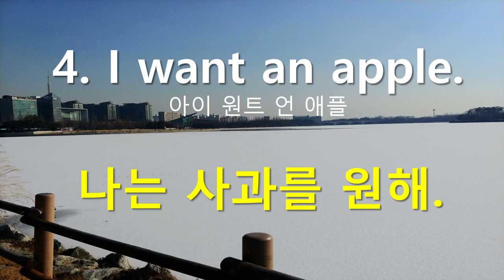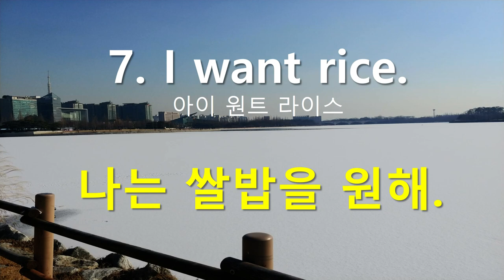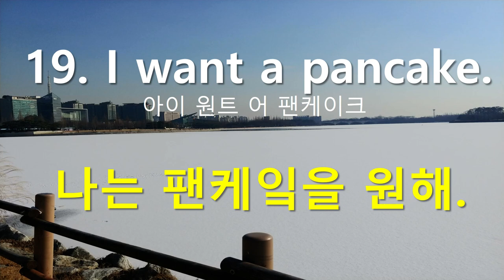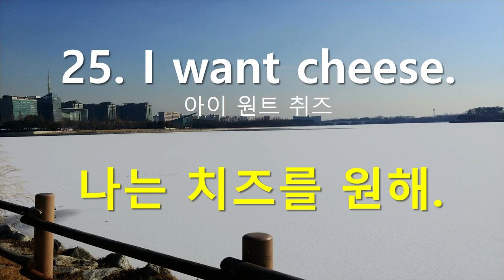영어문장연속듣기(11) 왕초보영어회화 What do you want? 의문문 만들기 study Korean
What do you want? 의문문만들기